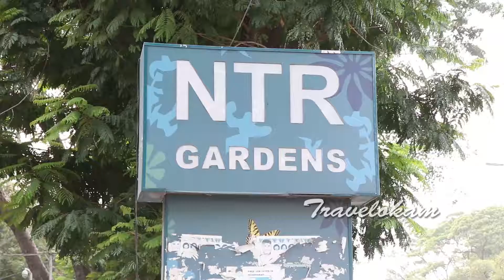NTR Gardens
NTR Gardens Hyderabad: Built in the memory of late Shri N T Rama Rao, former and one of the most popular chief ministers of Andhra Pradesh. it is adjacent to Hussain Sagar.One of the Top tourist place in hyderabad. Complete video of Ntr Gardens.